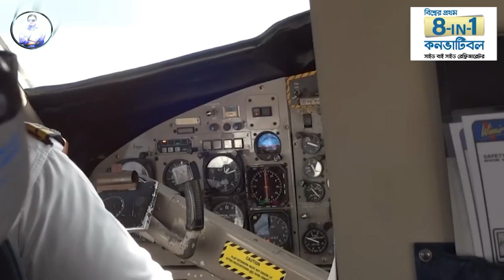বিশ্বের সবচেয়ে ছোট বিমানবন্দর!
বিশ্বের সবচেয়ে ছোট বিমানবন্দর,বিশ্বের সবচেয়ে ছোট বিমানবন্দর কোথায়,বিমানবন্দর,বিশ্বের সবচেয়ে ছোট বিমানবন্দর কোথায়? 😲🙂,সবচেয়ে ছোট বিমানবন্দর,বিশ্বের সবচেয়ে ছোট,বিশ্বের সবচেয়ে ভয়ংকর ১০টি বিমানবন্দর,বিশ্বের সবচেয়ে ছোট বিমানবন্দর দেখুন কত ভয়ানক,বিশ্বের সবচেয়ে বিপদজনক বিমানবন্দর গুলো,বিশ্বের সবচেয়ে ব্যস্ততম ১০টি বিমানবন্দর,সবেচয়ে ছোট বিমানবন্দর,বিশ্বের সবচেয়ে ছোট ১০টি দেশ,বিশ্বের সবচেয়ে বড় ১০টি বিমানবন্দর,পৃথিবীর সবচেয়ে ছোট বিমানবন্দর